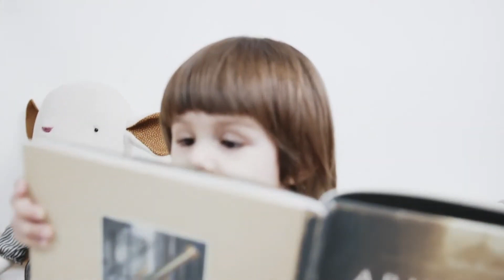youtube channel trailer on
Here lives some of our best and original work.